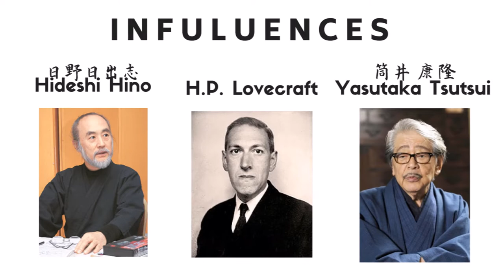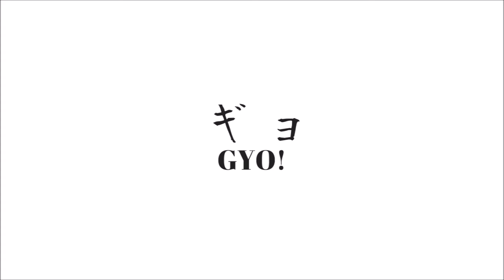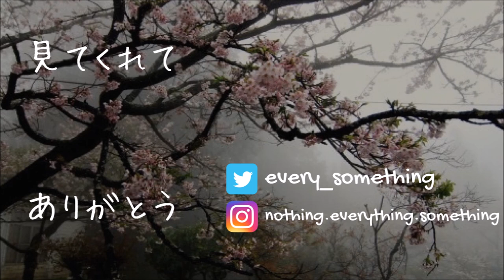Junji Ito | Nighthawks #1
In this video, I dive deep into what makes Juni Ito such an amazing author of horror.